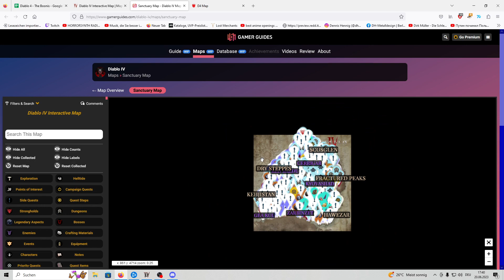Diablo IV - Leveling-Guide - mehr ne Übersicht - vorarbeiten für Season 1 - Nicht Ultimativ xD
Spiel: Diablo IV
Publisher: Activision

Auflösung: 1920x1080